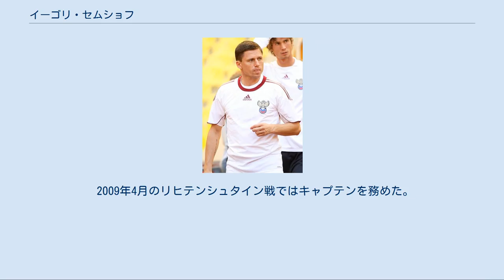イーゴリ・セムショフ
イーゴリ・ペトローヴィチ・セムショフ（露: И́горь Петро́вич Семшо́в, ロシア語ラテン翻字: Igor Petrovich Semshov, 1978年4月6日 - ）は、ロシアの元サッカー選手。
 PFC CSKAモスクワのアカデミー出身。
1996年にCSKAのトップチームに昇格するが、インパクトは残せず、1998年にFCトルペド・モスクワに加入。
トルペド時代には、4度のチームMVPに選ばれた実績がある。
加入当初は、審判を蹴って、5試合の出場停止処分を受けた苦い経験がある。
転機になったのは、2001年に結婚したことである。
華奢な体型を高い技術と闘志でカバーした。
2005年、FCディナモ・モスクワに3年契約で加入。
目まぐるしい監督交代とその場しのぎの大型補強が目立ちながらも、セムショフは、チームの司令塔として活躍した。
2008年12月15日、FCゼニト・サンクトペテルブルクに加入。
デビュー14年目にして、故郷のモスクワを離れて、プレーすることになったが、2010年1月、わずか1年で古巣ディナモに復帰。
 プロデビューから、トルペドでのチームMVPなど、個人タイトルを獲得したことはあるが、チームタイトルの獲得経験はない。
 代表でのセムショフ 2002 FIFAワールドカップ直前の2002年5月17日に行われたベラルーシ戦が代表デビュー戦で、同じ初招集組で本大会のメンバーから落選したアンドレイ・アルシャヴィン、デニス・ラクチオノフとは対照的にセムショフは、そのまま23人枠に滑り込んだ。
当時キャップ数1ながらも、レギュラーとして背番号6を背負い、日本戦を含む3試合中2試合スタメンとして出場した。
同年8月21日のスウェーデン戦を最後にしばらく招集がなかったが、2004年3月31日に行われたブルガリア戦で約1年半ぶりの代表復帰を果たし、土壇場でUEFA EURO 2004のエントリーメンバーにも選出されたが、出場機会はチームは既にグループリーグ敗退が決定し、消化試合となっていたギリシャ戦の1試合のみ（後半からの途中出場）と失意の日々を送る。
 2006年8月のフース・ヒディンク監督就任と同時に本格的に代表に定着するようになる。
UEFA EURO 2008では、レギュラーとして活躍し、チームの3位に貢献した。
 2009年4月のリヒテンシュタイン戦ではキャプテンを務めた。
同年8月12日のアルゼンチン戦では、待望の代表初ゴールを挙げた。